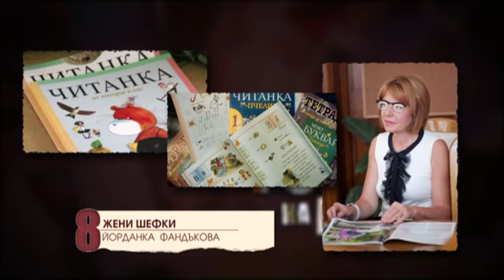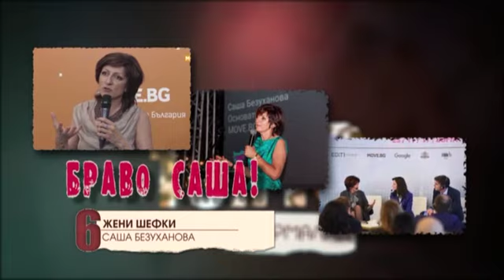Мармалад: Топ 10 жени шефки